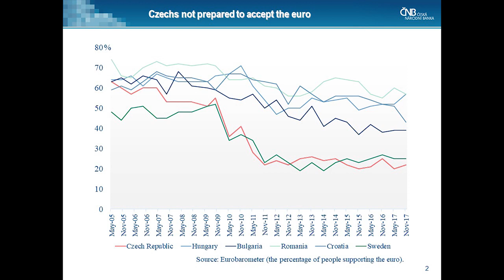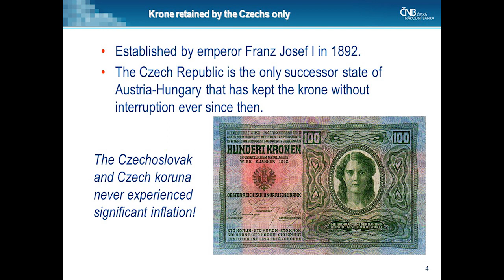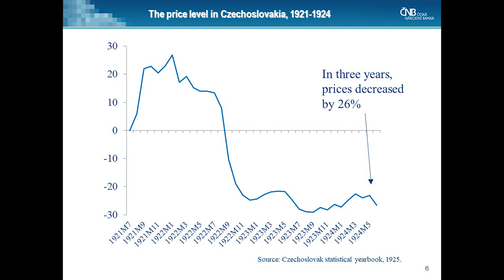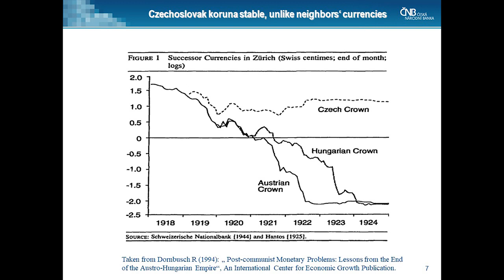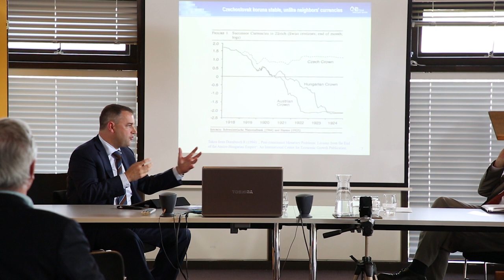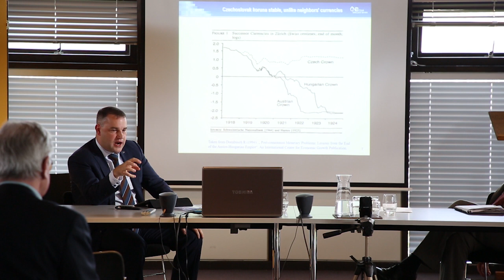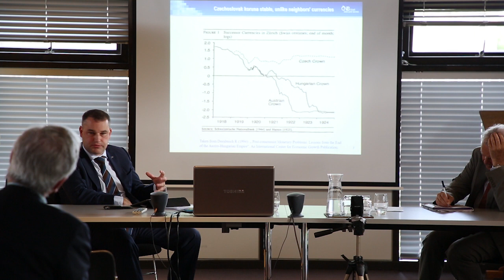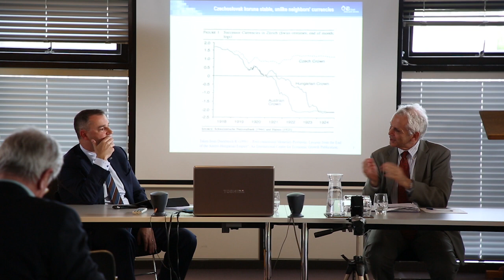To be or not to be in the Eurozone: The answer from Prague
Mojmir Hampl (Vice Governor, Czech National Bank)
Chair: Charles Enoch (PEFM Oxford)